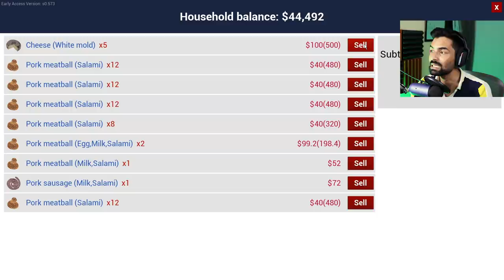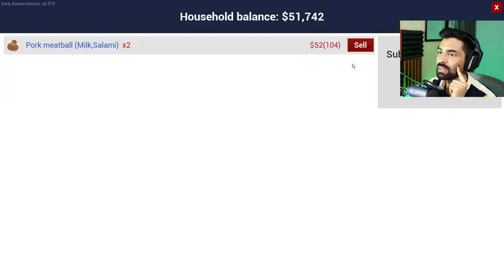I TRAINED The WORST RATED HORSE in RANCH SIMULATOR #21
I Trained the worst rates horse in Ranch Simulator episode 21

[PC Specs]

[Computer Parts]
Liquid Cooler
Graphic Card

[Gears]
Mic Stand

[Light]
Ring Light

[About Me]
Navrit Gaming is a Gaming channel where you will find mostly Minecraft Gameplay videos But I also make other Gameplay videos like Ranch Simulator, Green Hell etc.
I also love making lifestyle vlogs and I upload daily vlogs on The Paws Family.

Navrit Gaming Live